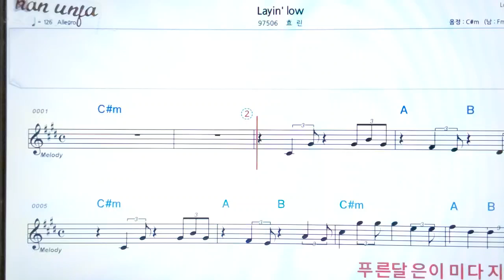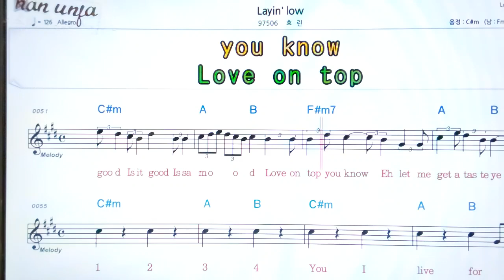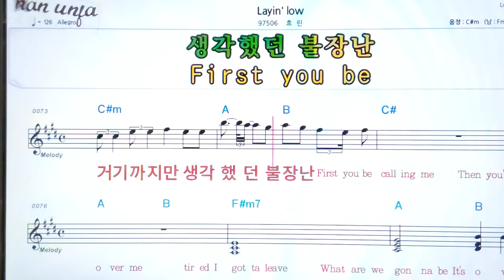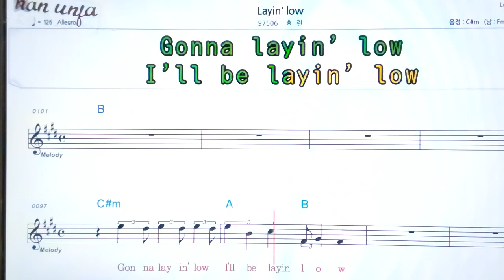Layin` low/효린👍악보, 노래,기타 코드,가사,Karaoke*카라오케 반주